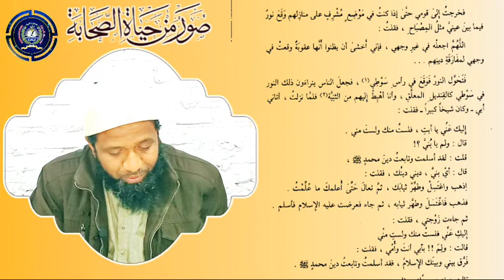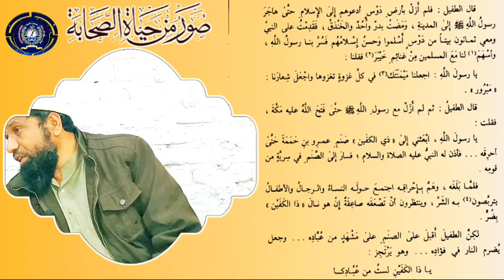الصحابي الجليل طفيل بن عمر الدوسي(الحلقة الثانية) من كتاب صور من حياة الصحابة